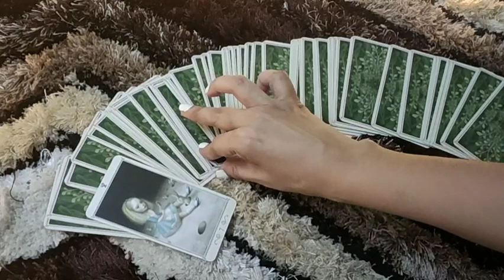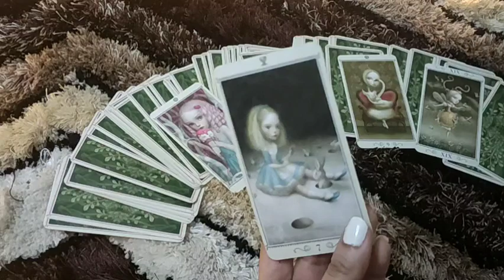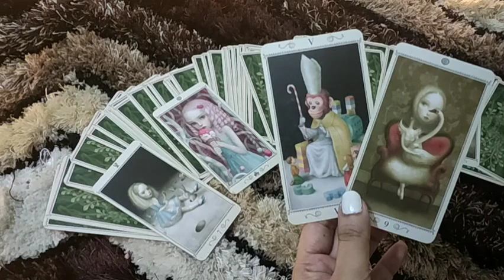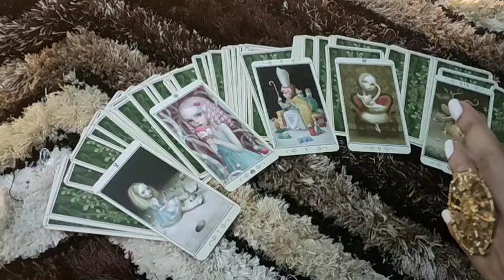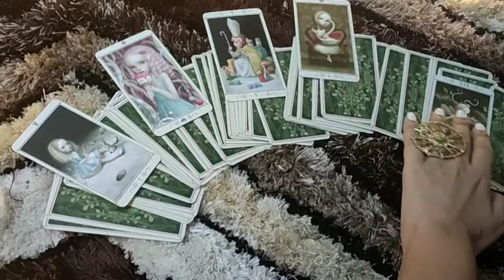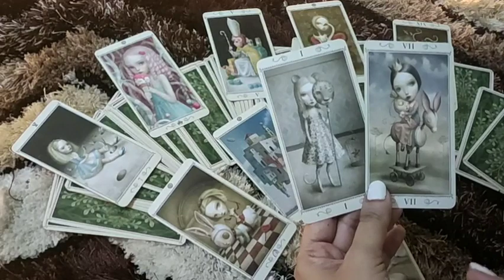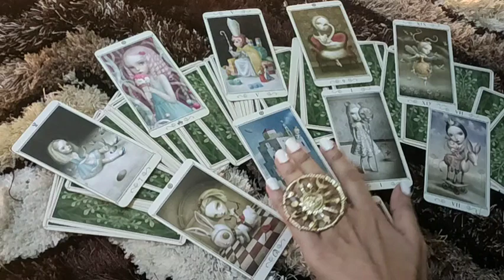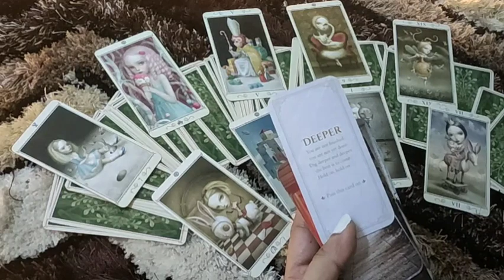♋CANCER-"IF YOU DOUBT THEM THEN"2-8 JUNE LOVE READING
This reading is  for my Cancer people . I hope you enjoy it.

HOW IS KARMA TAKING CARE OF
WILL THEY CONTACT YOU AGAIN-

tps://youtu.be/N_KdLi15e1U